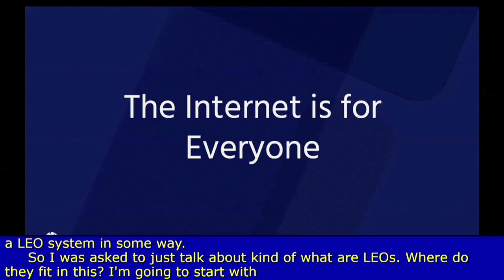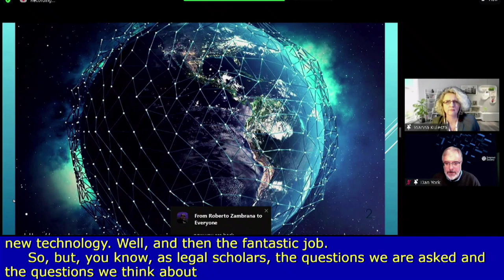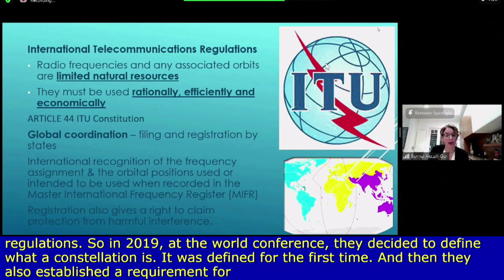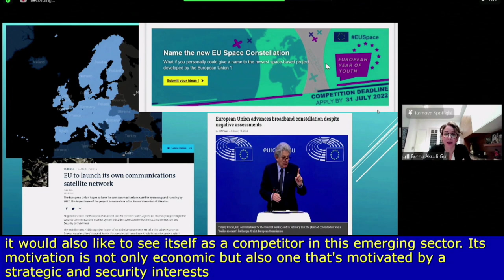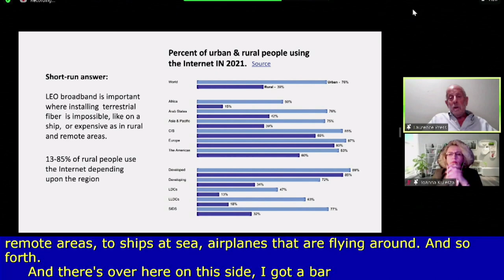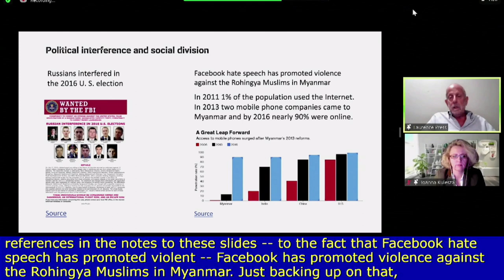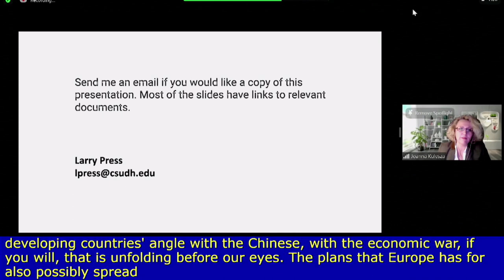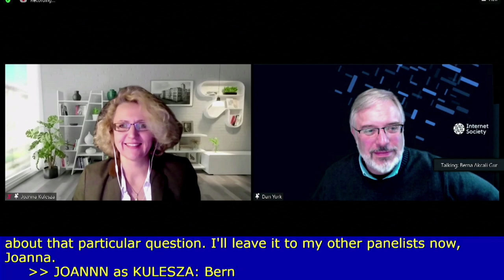IGF2022 - Day 2 - CR3 - WS #399 Global Governance of LEO Satellite Broadband 3